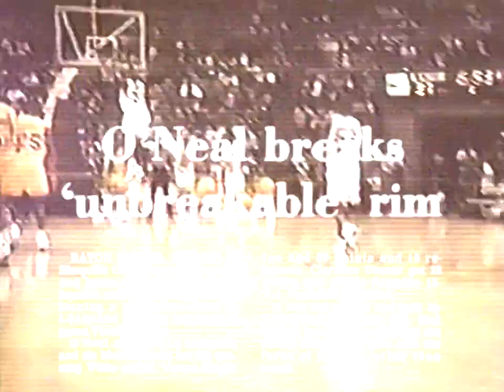Shaq Pushes Oliver Miller Out of the Way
March 3, 1992 - LSU vs. Arkansas
Shaquille O'Neal had 21 points, 14 rebounds, 2 blocks.